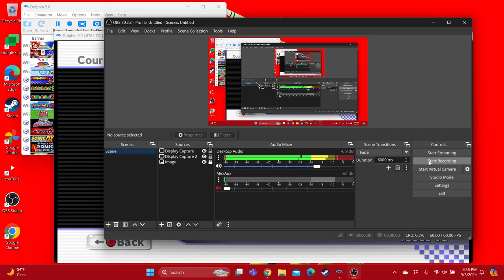Mario Kart Wii Mario Circuit (Mario - Standard Kart M)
Requested by @PeachZeldaKirbyandJigglypuff